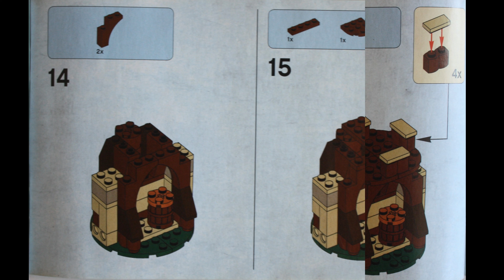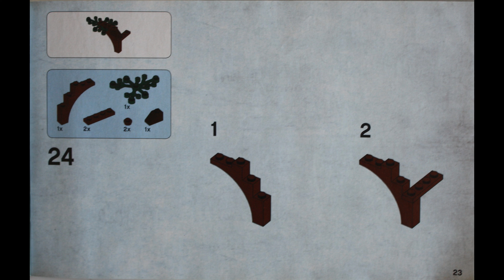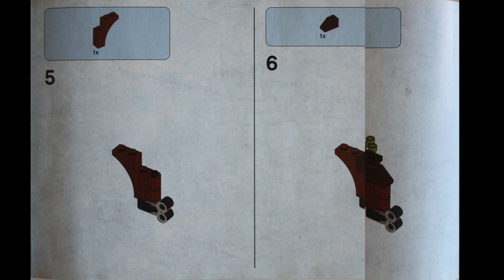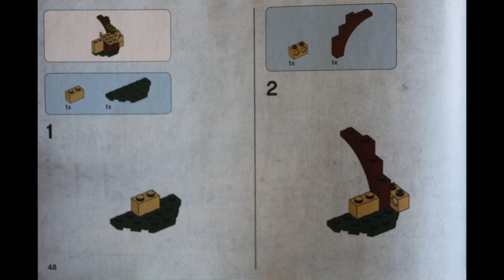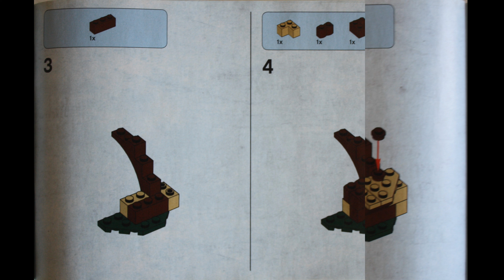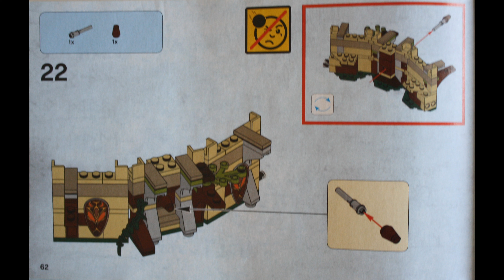Lego set 79012 Lord off the Rings the Hobbit Mirkwood Elf Army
Building instructions for the Setset 79012 Lord off the Rings the Hobbit Mirkwood Elf Army  , released in the year 2013 with 250 pieces and 6 minifigures

You can browse and purchase more instructions, pieces or minifigures in our Bricklink and Brickowl store